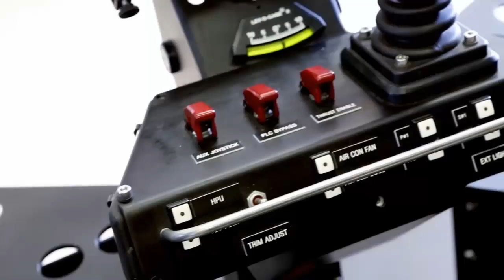Amazing underwater submarines | Explore the deepest sea and ocean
Which ocean creatures do you love the most? Magnificent Sharks, colourful Clownfish or perhaps inquisitive Sea Turtles? Well in this video are shown the best underwater submarines which might help you to get closer to them than ever before. These submersible machines will amaze you!